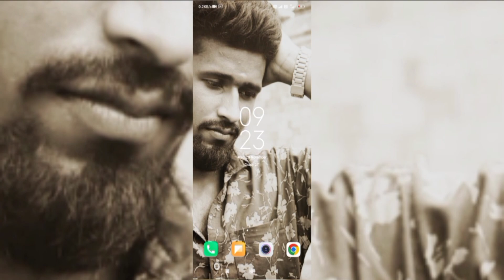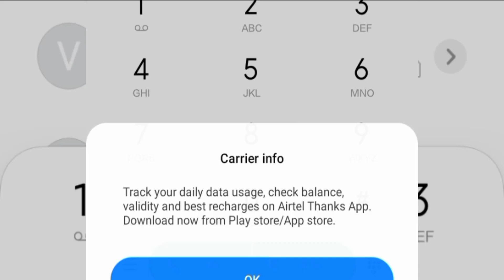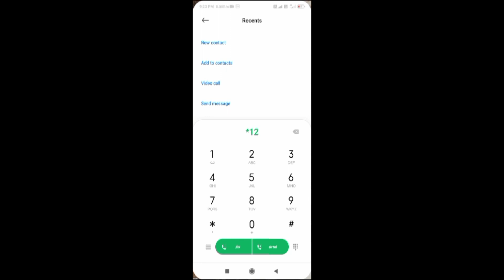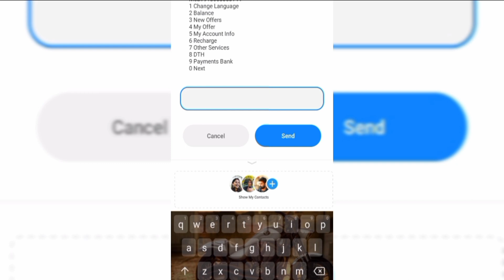How to check own number, main balance, offer, recharge validity date in your mobile easily